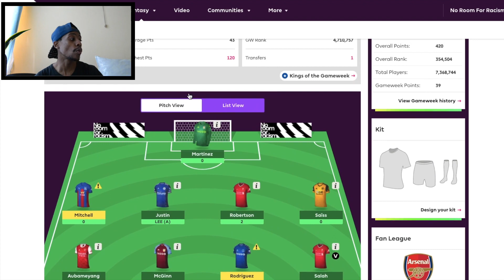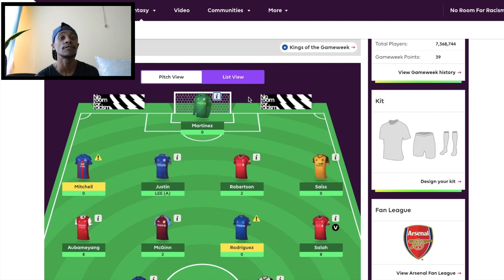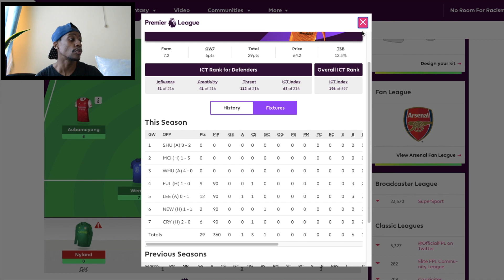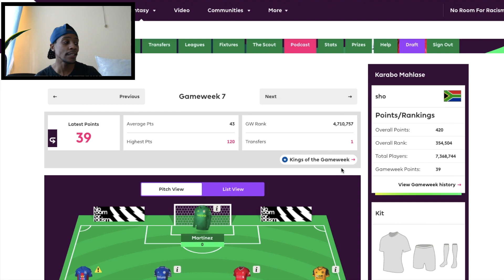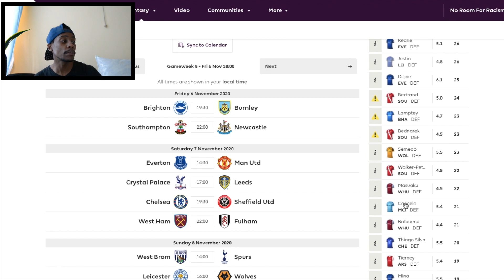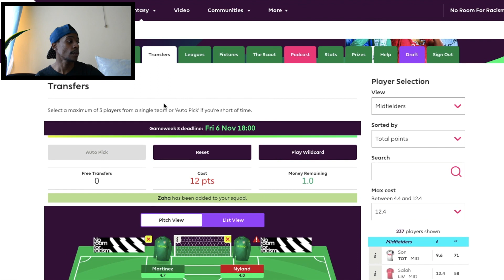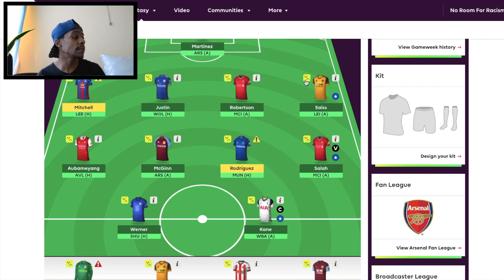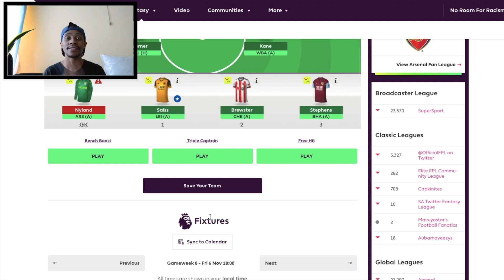WILDCARD TIME?! FPL GW8 TRANSFERS & TEAM SELECTION | GW7 REVIEW | FANTASY PREMIER LEAGUE 2020/2021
FPL GW7 REVIEW, FPL GW8 TEAM SELECTION, CAPTAIN CHOICES & TRANSFERS. GAMEWEEK 7 REACTION & GAMEWEEK 8 TRANSFERS AND TEAM SELECTION. FANTASY PREMIER LEAGUE GW 8 FPL PREVIEW ALONG WITH FANTASY PREMIER LEAGUE GW7 REVIEW. FPL TRANSFERS AND FPL TEAM SELECTION FOR GAMEWEEK 8. FPL REVIEW FOR GAMEWEEK 7 FOR THE FPL 2019/FPL 2020 SEASON. FANTASY GW 8 FPL CAPTAIN CHOICES & GW7 FPL REACTION.

League code : il0mli

Time Stamps:
00:00 - 01:12 INTRO
01:13 - 05:22 GW7 REVIEW
05:23 - 09:26 GW8 TRANSFERS
09:27 - 09:39 PUBLIC LEAGUE STANDINGS
09:40 - 11:46  GW8 TEAM SELECTION & CAPTAINCY CHOICES
11:47 - 12:24 OUTRO